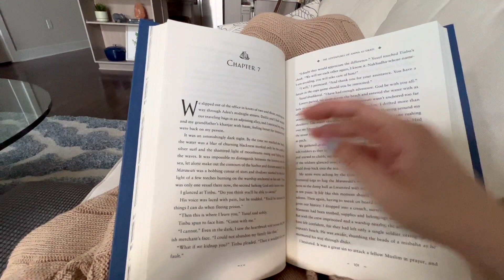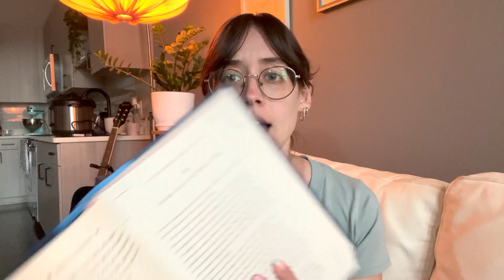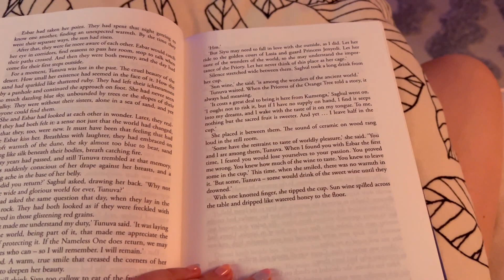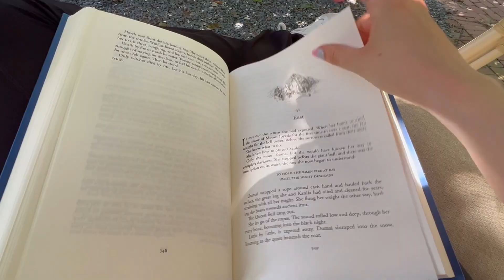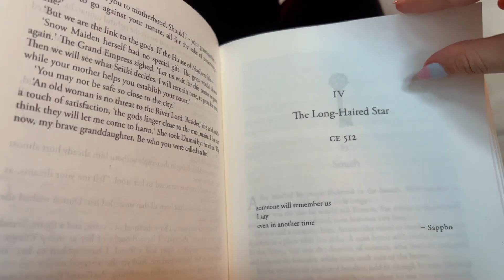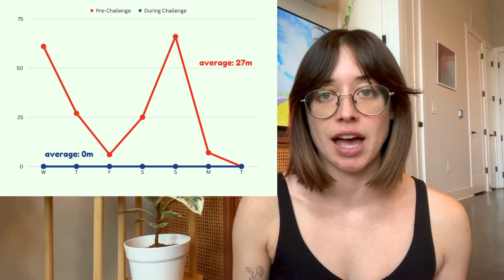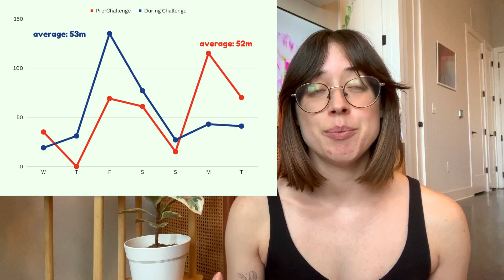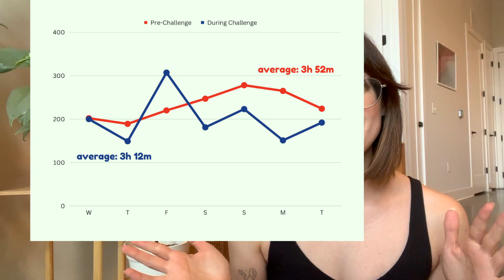Swapping My Screen Time For Reading Time 📱📚 a weekly reading vlog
Thank you for coming along this journey with me to trade my screen time for reading time! We also read A Day Of Fallen Night by Samantha Shannon and the Adventures of Amina al Sirafi.
In a world dominated by screens and digital distractions, it's time to take a break and dive into the wonderful world of books.
📚📱 Are you tired of spending too much time staring at screens, mindlessly scrolling through social media, or binge-watching TV shows? If you answered yes, you're in the right place. In this video, we'll explore the amazing advantages of replacing your screen time with reading time. It's not just about switching off your devices; it's about rediscovering the joy of reading.

00:00 Ground Rules
01:09 Day 1
06:48 Day 2
11:44 Day 3
15:18 Day 4
18:48 Day 5
23:12 Day 6
25:36 Day 7
28:03 Final Thoughts & Stats

Attributions
Icons created by Good Ware, Freepik, Md Tanvirul Haque, frelayasia, Pixel perfect, flatart_icons - Flaticon